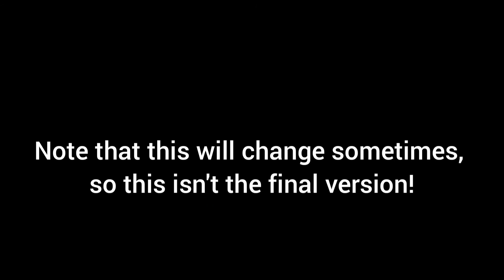PIGGY - REMADE TEXT BOX DEMONSTRATION (fanmade, only in my videos)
yes

Roblox Accounts: taimullah92ALT and taimullah92

Comment what videos I should make next! Whether it be Roblox or Pac Man or Among us or Sonic or other stuff!

for those wondering what editor I use:

For phone it would be... Inshot or Kinemaster!
For PS4, ShareFactory!